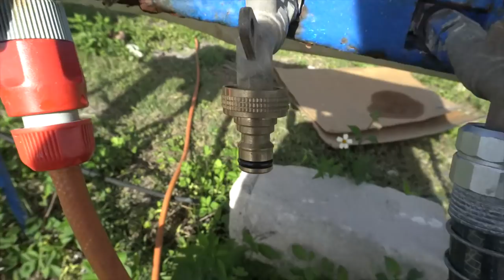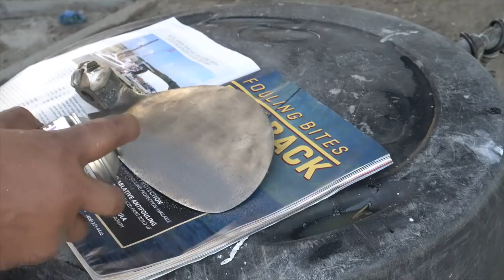Подготовка к покраске лодки. Покраска яхты антиобрастайкой. Ремонт яхты своими руками.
Друзья, продолжаем серию видео о ремонте яхты MUSHU своими руками. В этом ролике мы будем красить, много красить, беспощадно красить. Сначала положим первый слой, грунт, он же Primer, двух-компонентная краска, на которую будем класть первый слой антиобрастайки. Лодка приобретет уже свой более менее, завершенный вид, а вы посмотрите на все процессы.